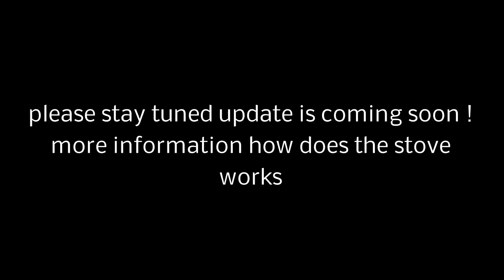woodstove installation in an Airstream Part 1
How to install a woodstove in an Airstream.  part 1

After a long thought, I have now a woodstove in the Airstream.
The trailer now has 3 independent heaters. A Truma gas heater, a gas heater, and a wood stove. At temperatures of minus 10 degrees, the best way is to heat the trailer as quickly as possible with all available heaters and then switch off the gas heaters. Even with the small 2 KW strong marine heater, the temperature is maintained at 23 degrees. No additional heater is needed at temperatures above freezing. The best thing about heating with the wood oven is that the moisture in the vehicle is a thing of the past, and that the fuel is lying in the forest. An important step towards independence.
In a few weeks the second part of the video will finally go online. This video shows performance tests, tips and tricks as well as safety advice and installation rules.